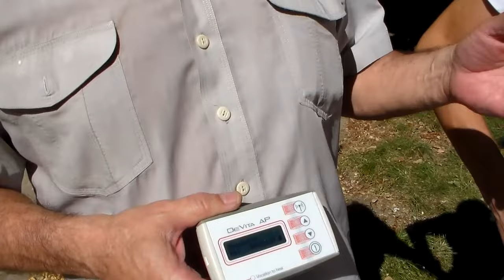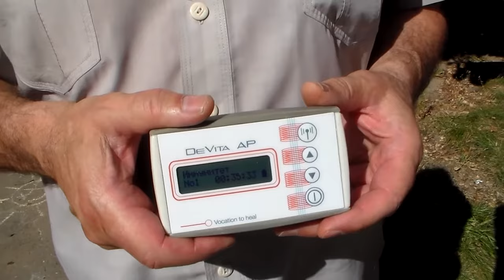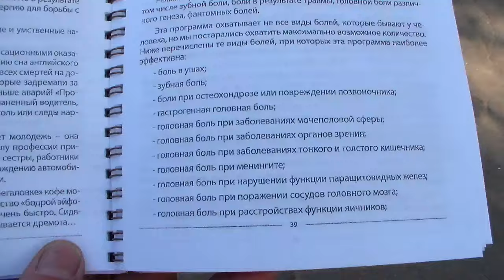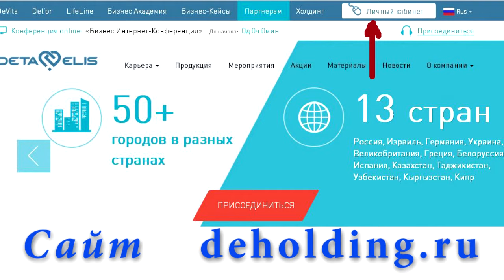Прибор который спасает. Рассказ пациента. Частотная терапия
Возможен ли бизнес без вложений денег. Да, возможен - от вас общение с людьми и найти дилера приборов.